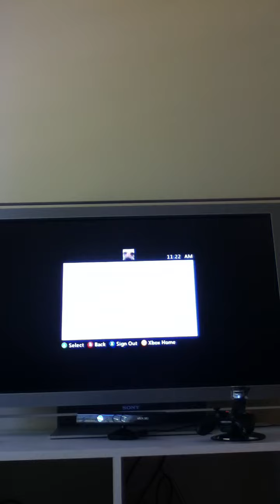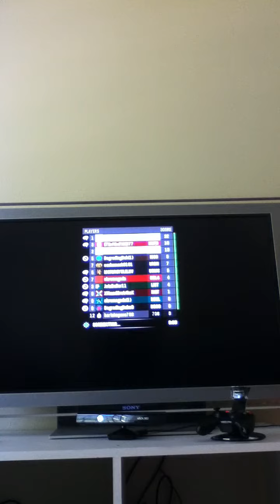Halo Reach Infection Countdown